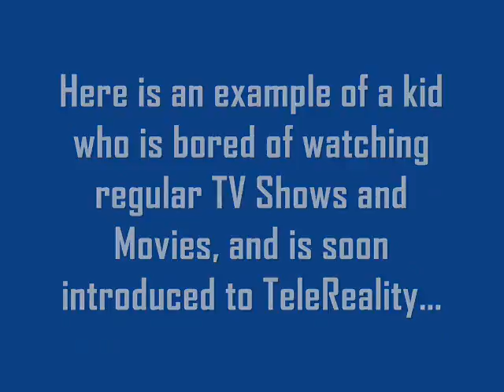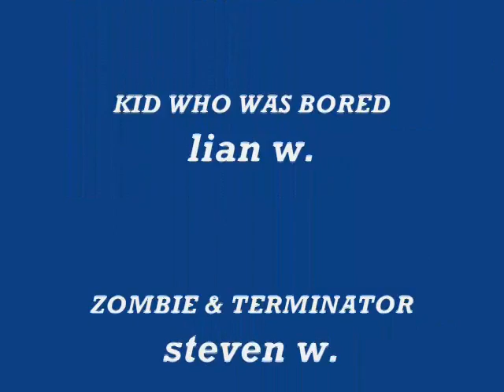TeleReality - Invention By Liudvikas S, Steven W, Lian W.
This awesome invention allows you to warp into whatever TV show or movie you are watching at the press of a button. Only $1999.99 plus tax, shipping and handling...